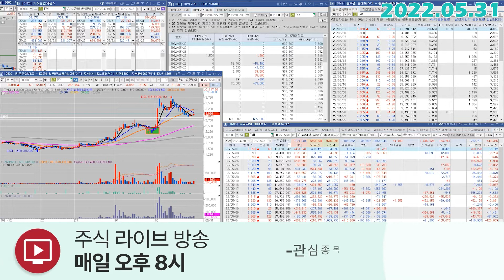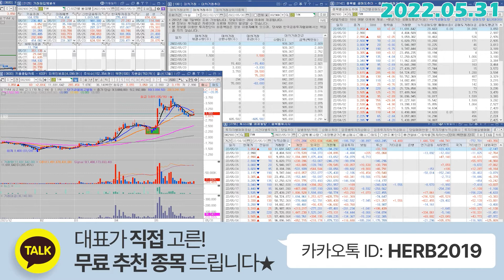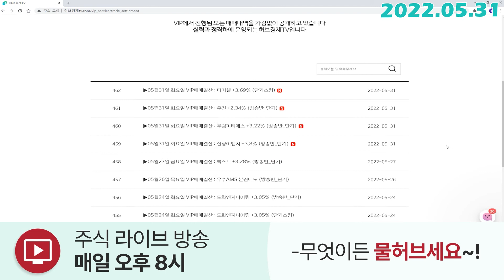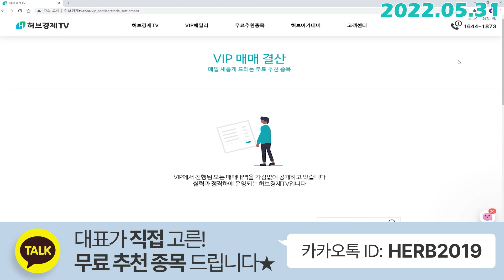TYM (002900) - 지금이니?